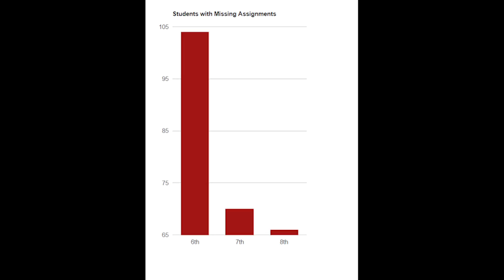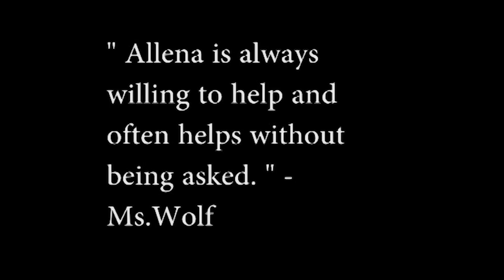BGJHS Student News Monday March 13, 2017